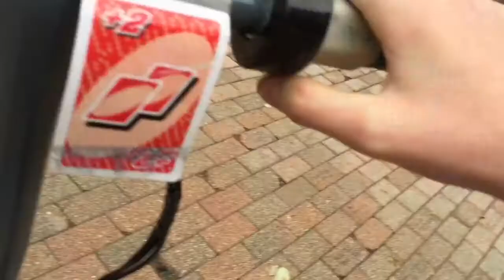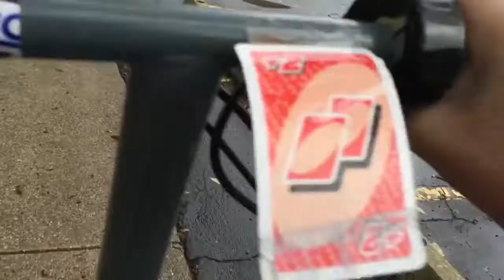Messing Around! (Vlog no.31)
Me and Michael mess around and have a lot of fun!